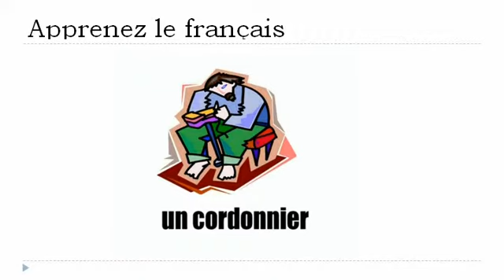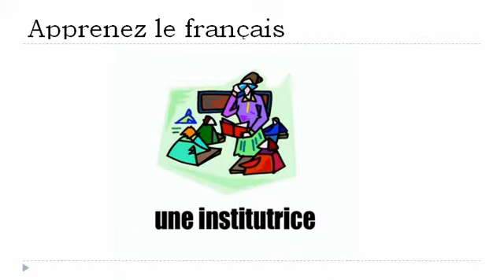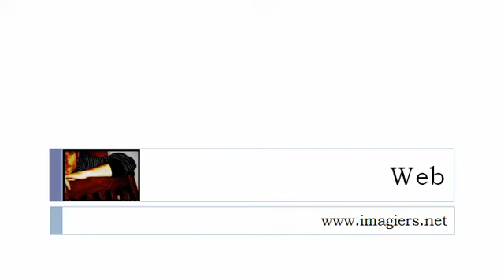Online francia kurzus = A munkahelyek és a szakmák # 2